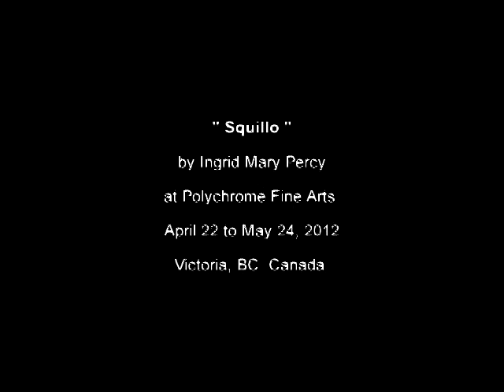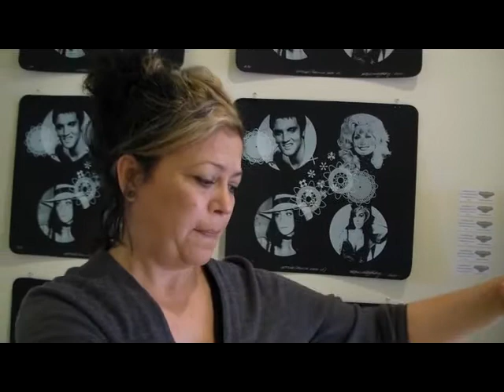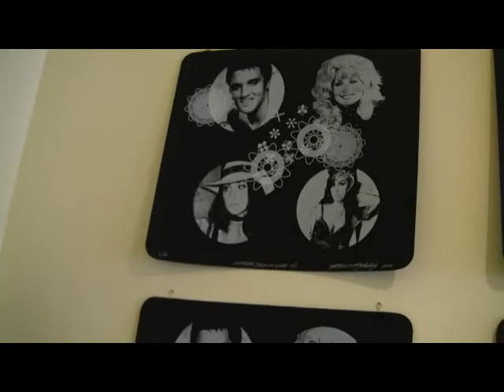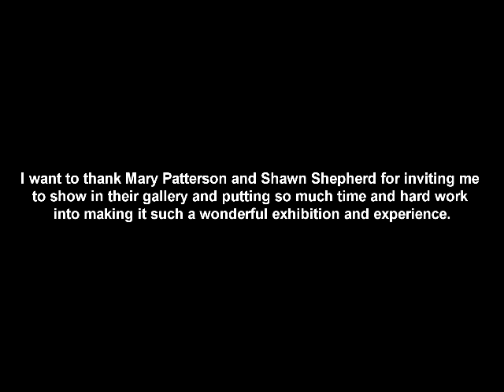Ingrid Mary Percy at Polychrome Fine Art